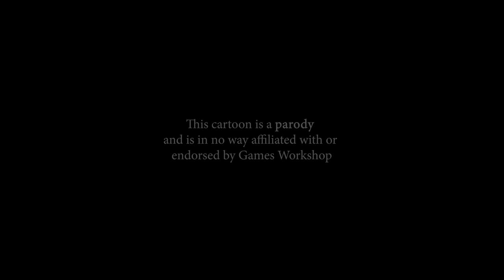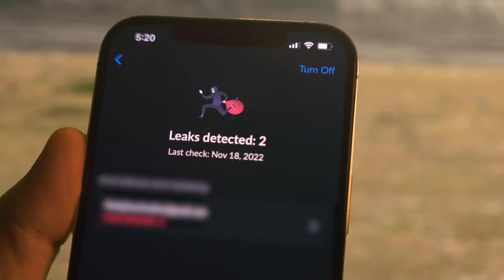Warhammer 40k: Looney Tunes edition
- it's risk free with Nord's 30 day money-back guarantee!

Special thanks to our Patron Producers!

Albert Hutchins
Andrew Palmer
Adam Knopow

Hun0

Compositing ►
Oddest of the Odd